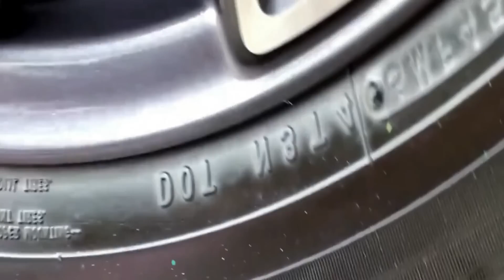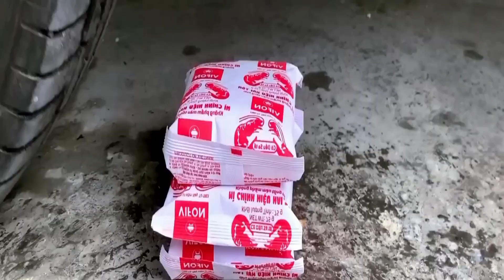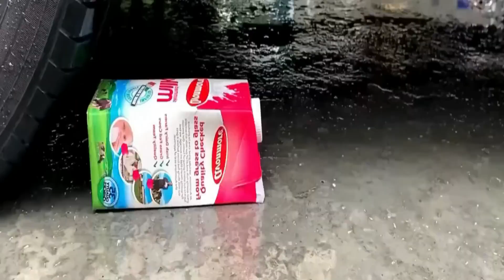EXPERIMENT Car vs Toy, Truk, Excavator, Coca Cola, M&M Candy, Pencil Crushing things with Car 109